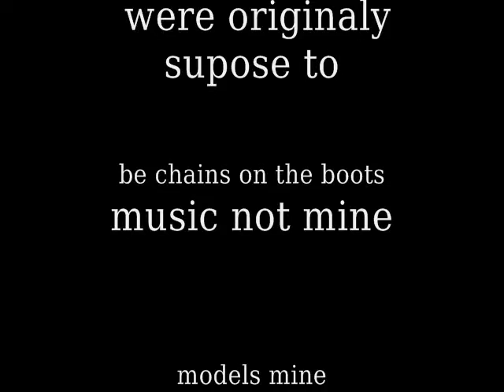[mmd]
just something i made using akuma lubru and arisa sorry bout the chain things on their feat their supose to  be chains on the boots but they didnt work so yeah